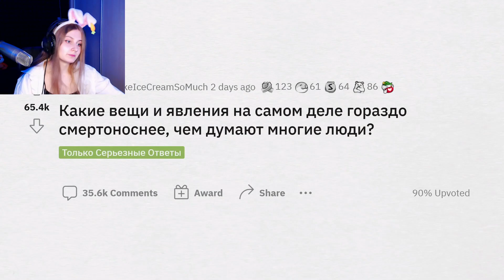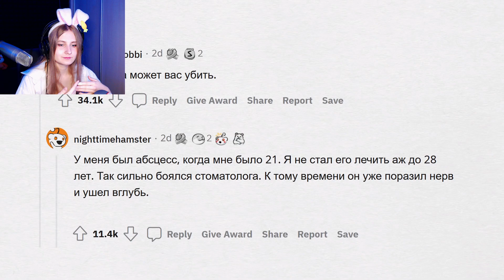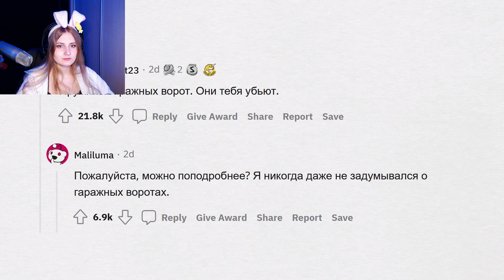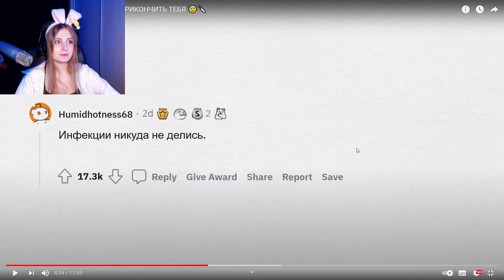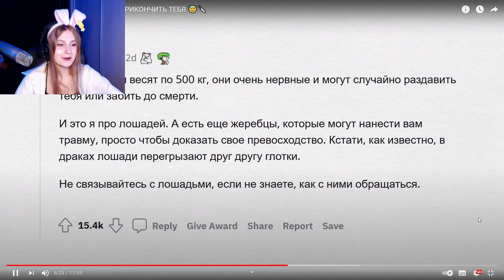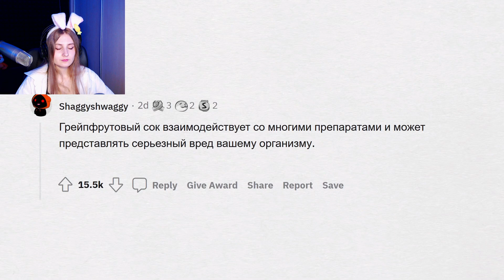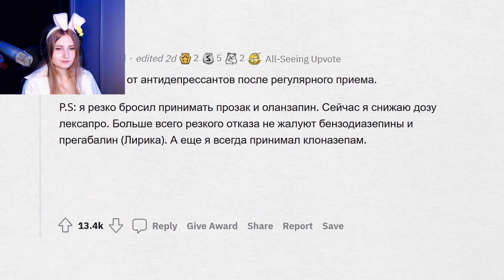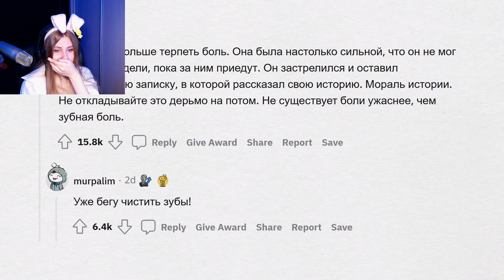Безобидные вещи, которые могут ПРИКОНЧИТЬ ТЕБЯ 😇🔪 \ апвоут \ Реакция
Прочитал?
Штраф сердечко! 💟💗